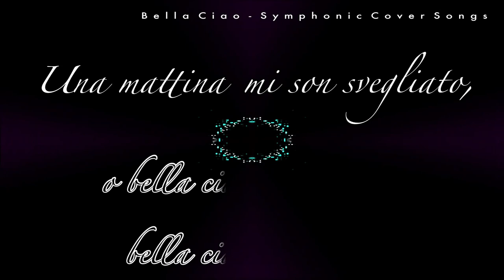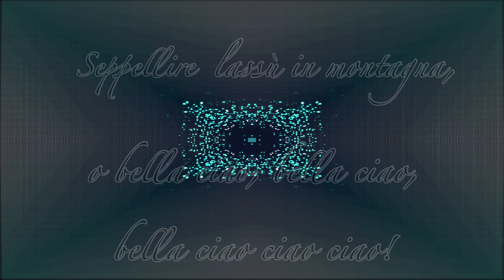Bella Ciao (Symphonic Orchestra Cover)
"Bella ciao" is an Italian protest folk song from the late 19th century, originally sung by the mondina workers. It was modified and adopted as an anthem of the Italian resistance movement by the partisans who opposed nazi-fascism between 1943 and 1945 during their fight against the occupying forces of Nazi Germany allied to the fascist and collaborationist Italian Social Republic, although some historians argue that there is little to no evidence that this song was actually sung by Italian partisans. Versions of "Bella ciao" continue to be sung worldwide as an anti-fascist hymn of freedom and resistance.

New songs coming up!!! Leave a comment to request a specific song!
Best with 🎧